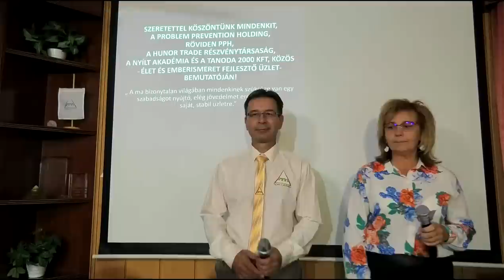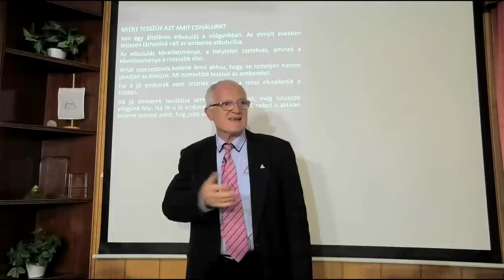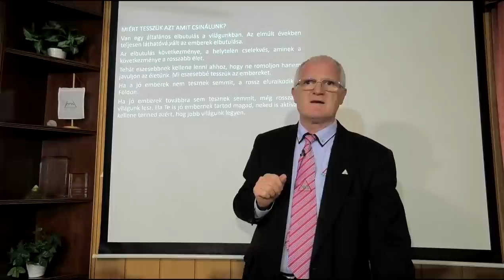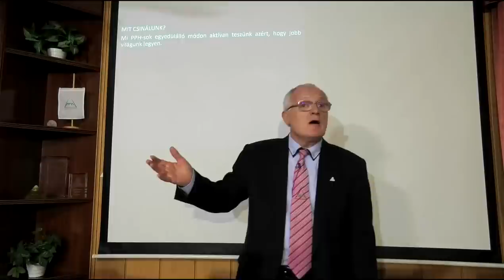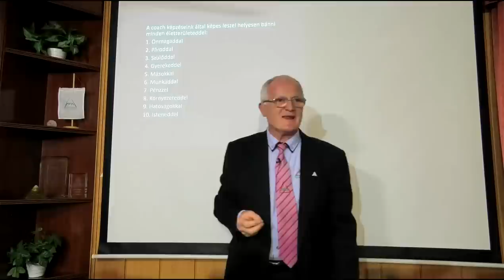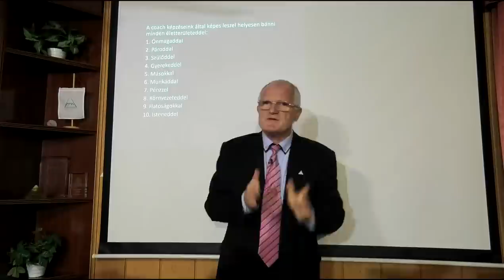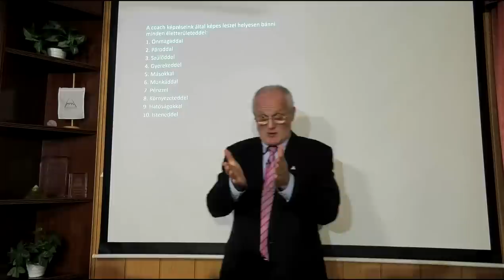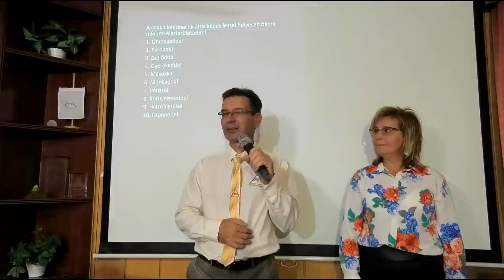2023 09 24 - MIÉRT NEM MINDEGY, HOGY AZ ÉLETEDBEN MIT TESZEL - Szedlacsik Miklós életjobbító mester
MIÉRT NEM MINDEGY, HOGY AZ ÉLETEDBEN MIT TESZEL. Szedlacsik Miklós mester-coach ember és életjobbító ingyenes előadása. A PPH - Nyílt Akadémia ingyenes képzése. Csatlakozz a ténylegesen használható tudáshoz a weboldalunkon a következő linkre kattintva!